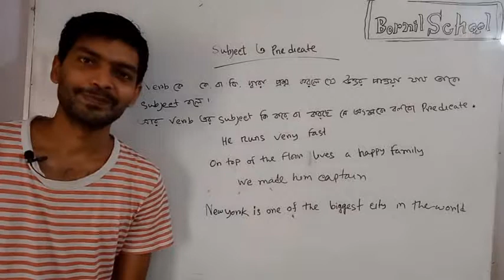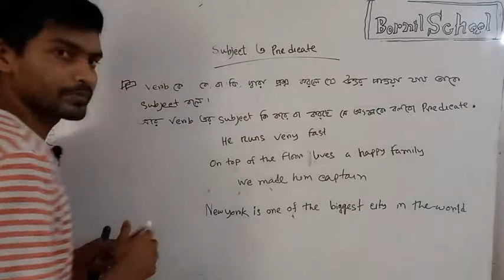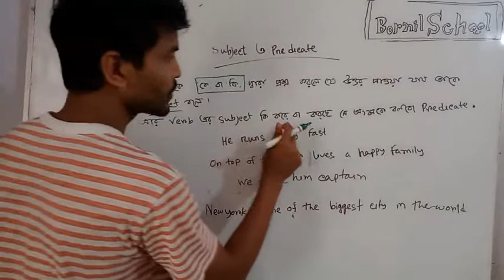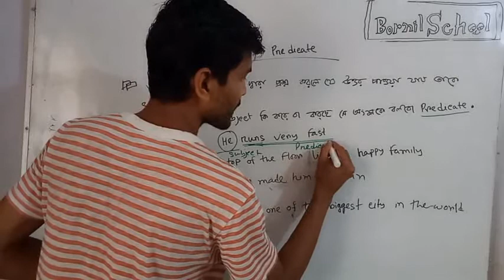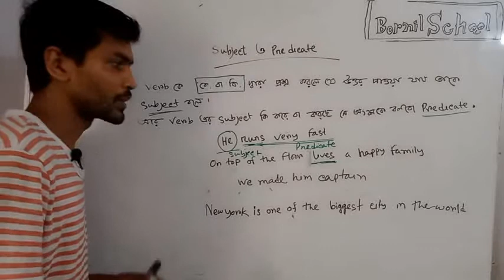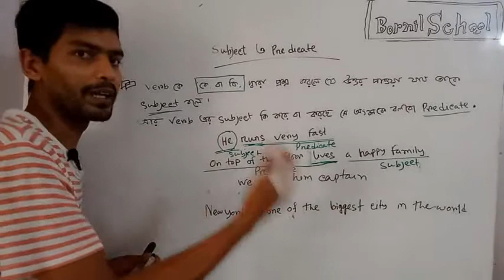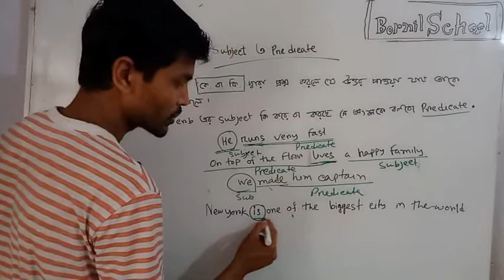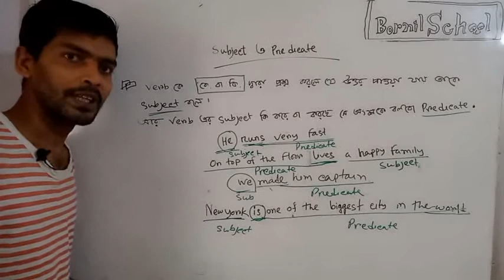Subject & Predicate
তুলনামূলক আলোচনায় আমরা subject and predicate চিনে নিতে পারি অতি সহজেই।আশা করি ভিডিও টি আপনাদের উপকারে আসবে।ধন্যবাদ।